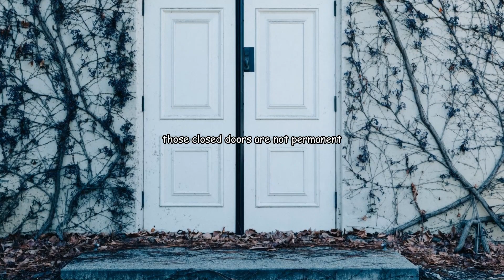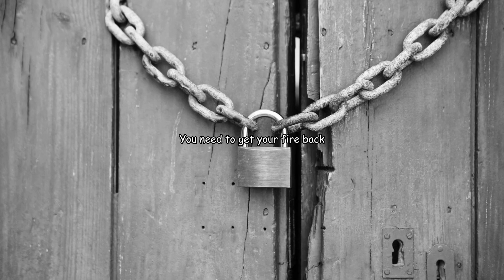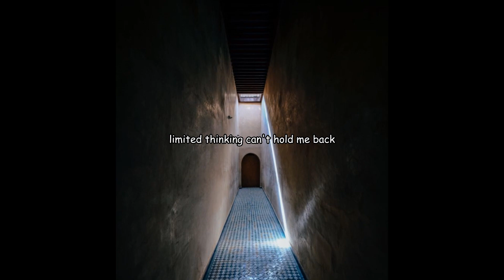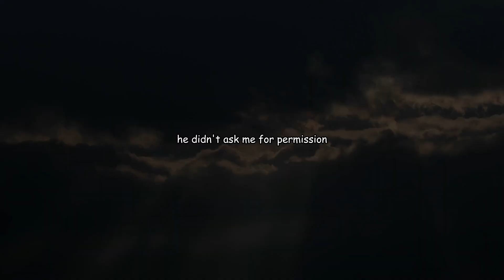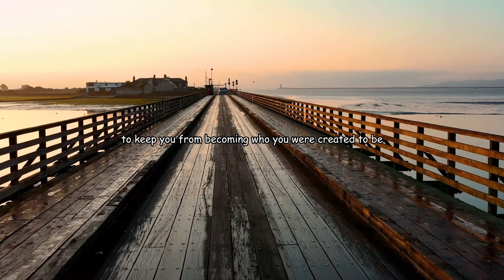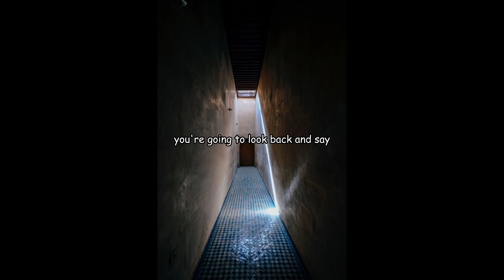A DOOR NO MAN CAN SHUT - Best Motivational Speech - Joel Osteen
GOD WILL OPEN DOORS NO ONE CAN SHUT

The scripture says, “God opens doors that no man can shut, and He shuts doors that no man can open.” God is your doorkeeper. Other people can’t keep you out of your purpose; obstacles can’t keep you from what God has ordained for you.

They have “open door which no one can shut.” Jesus is coming, and no one can take the crown of the saints. They must hold fast to what they have.

Speakers:
Steve Harvey
TD Jakes
Joel Osteen